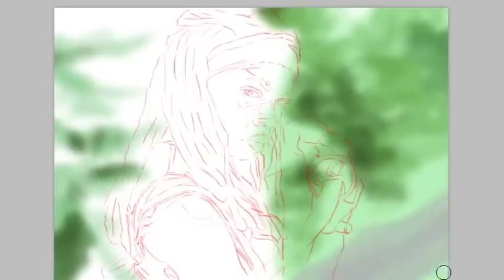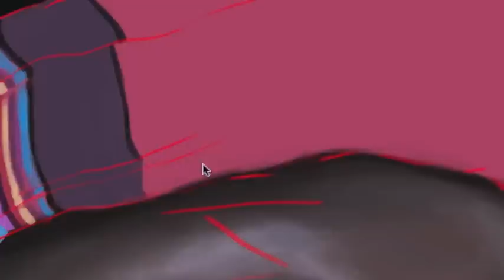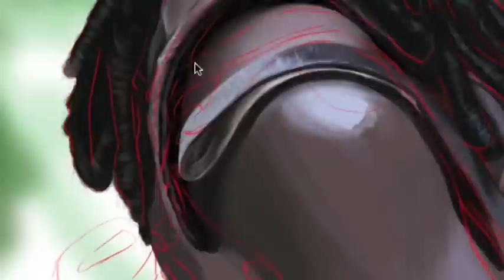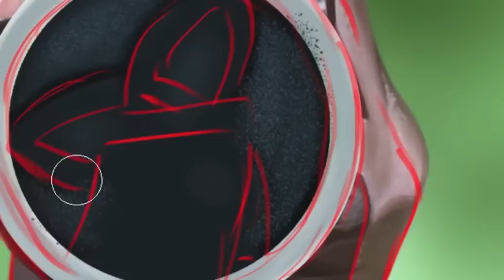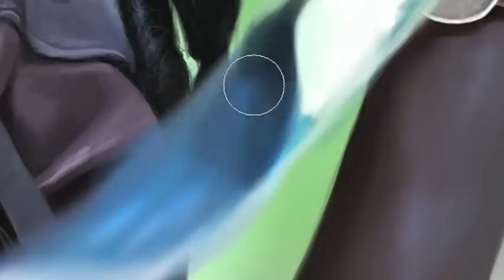Michonne (The Walking Dead) - Time-Lapse Digital Painting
Digital painting of Michonne from AMC's "The Walking Dead."

Created in Adobe Photoshop CS5 with a Wacom tablet. It took about 16 hours from start to finish.

Music (all from The Walking Dead Soundtrack - Vol. 1):
"Main Title Theme" [Unkle Remix] by Bear McCreary
"You Are the Wilderness" by Voxhaul Broadcast
"Running" by Delta Spirit

This artwork is not for sale.***